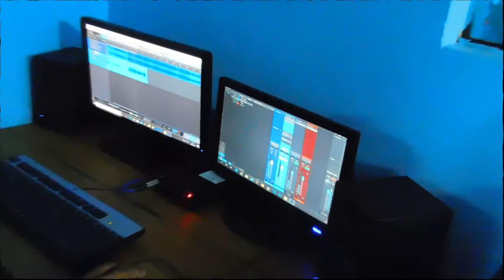GRABANDO EN EL HOME STUDIO . ANY MUSIC . HUMO Y PLOMO 2021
Artistas Grabando En El Estudio Cantantes ..MALDITO SHIKU Y EDGE Y LOBO SOLITARIO ..